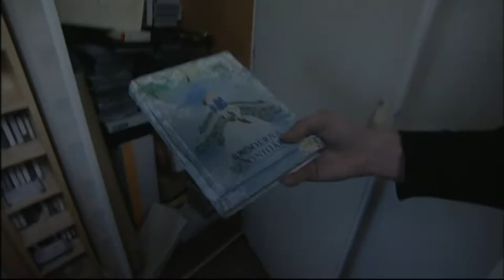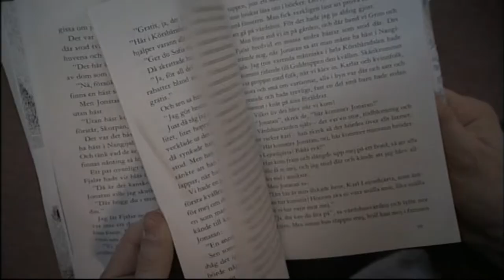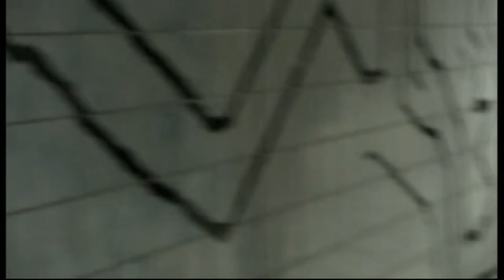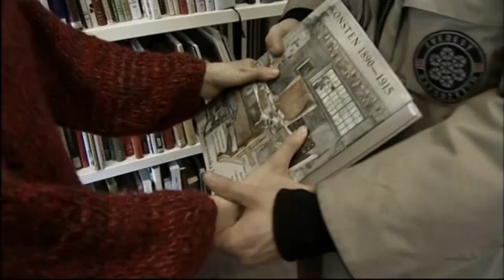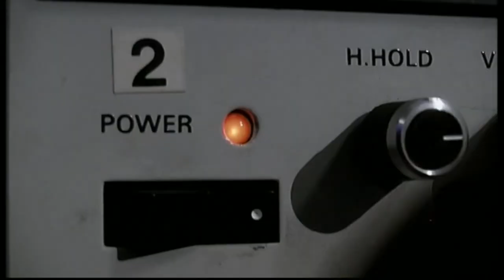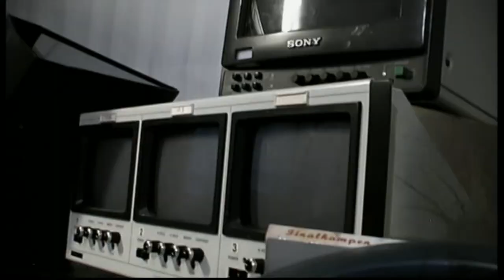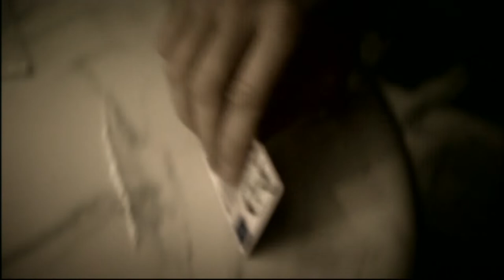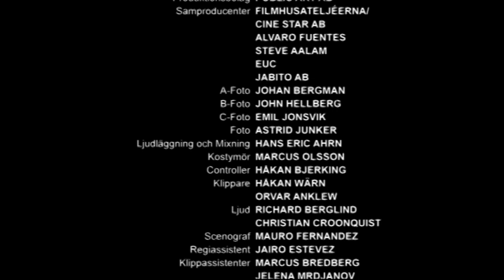Blodsbröder 2005 (Hela filmen, bra kvalite)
JAG ÄGER EJ RÄTTIGHETERNA TILL DENNA FILM.

Blodsbröder är en svensk långfilm från 2005 i regi av Daniel Fridell.

Jon (Liam Norberg) är 30 år och släpps ut ur fängelset efter att ha avtjänat ett sex år långt straff. Han är fast besluten om att lämna sitt kriminella leverne bakom sig, men omgivningen har andra förväntningar. Hans bror Matte (Mats Helin) har redan planerat ett rån som han anser att Jon är skyldig honom att medverka i.[1] Filmen bygger också parallellt på en annan konflikt som även den involverar Jon och Matte. Den handlar om att Matte är svartsjuk på Jon för att Veronica (Noomi Rapace) tycks gilla Jon mer än Matte i kombination med att Matte är förälskad i Veronica.